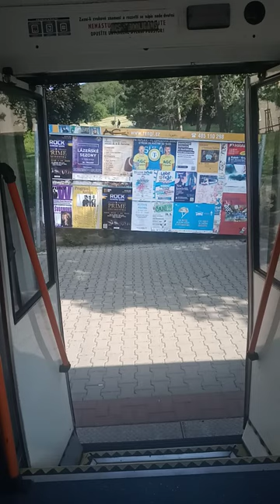dveře škody 15Tr 13/6M ev.č 573